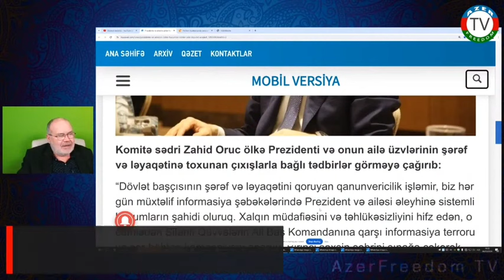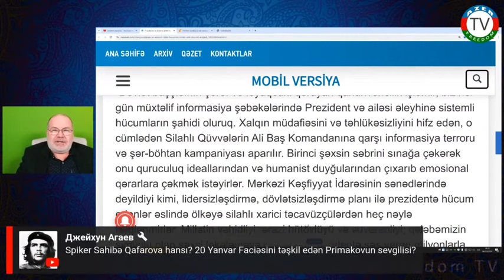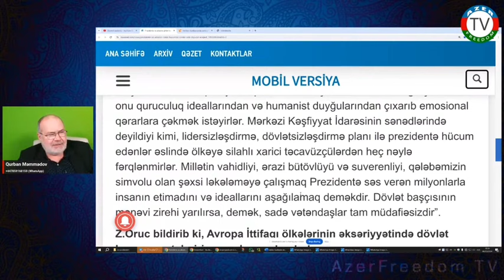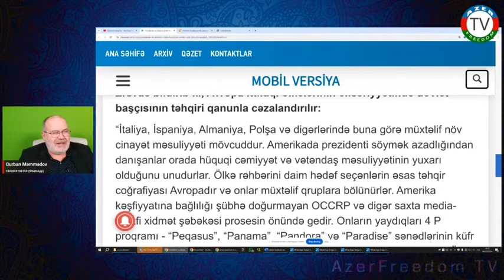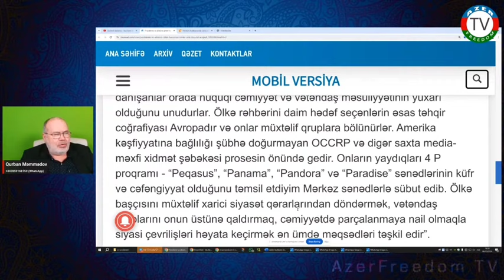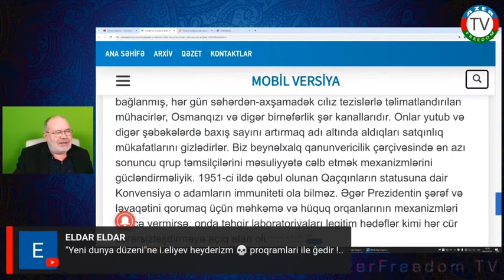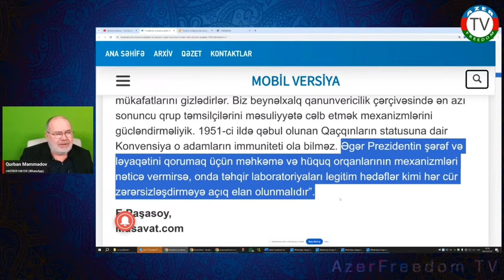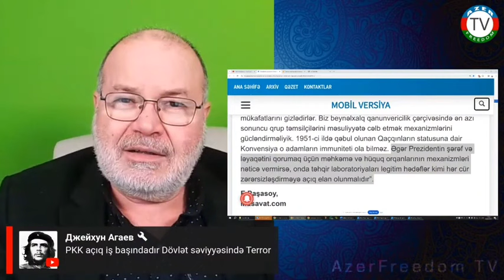Zahid Oruc Prezident və ailəsini müdafiə etdi və hər kəsi terror etməyə çağırdı